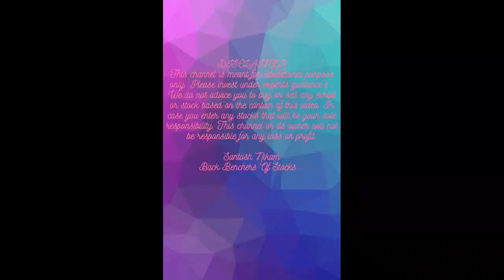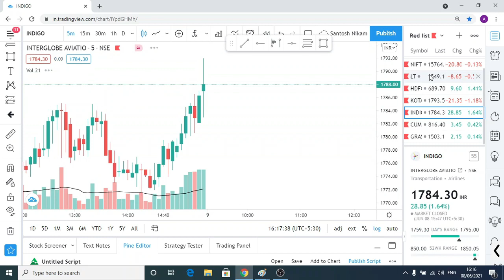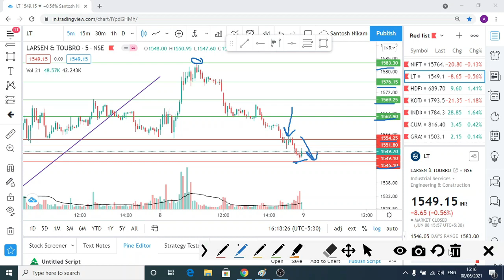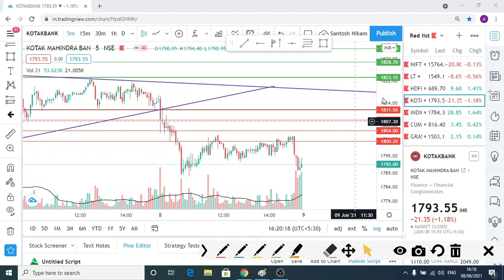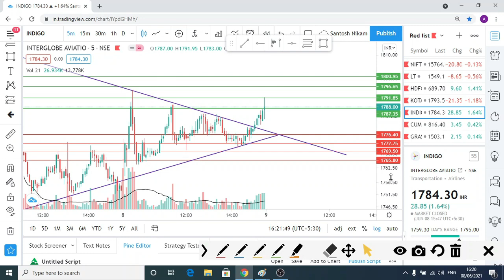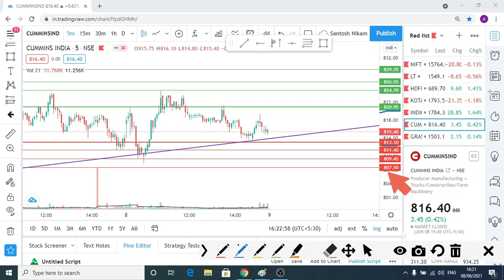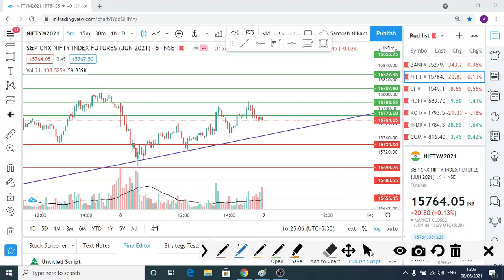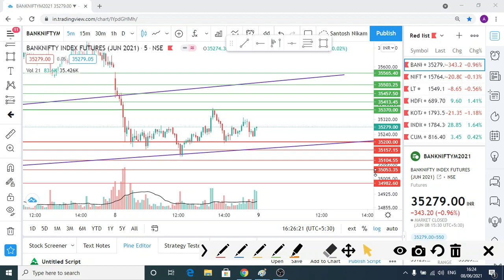Intraday trading tips for tomorrow | Best intraday stocks for tomorrow |9th June 2021 (Hindi) EP 52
Intraday trading tips for tomorrow 9th June 2021
Nifty analysis
Banknifty analysis